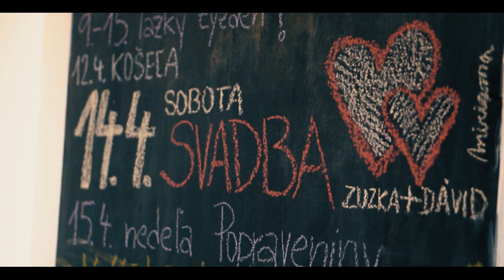Zuzana&Dávid 14.4.2018 (short wedding clip)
CAMERA: Samuel Kovalik- SONY A6500, DJI PHANTOM 4 ADVANCED
EDIT: Samuel Kovalik- Adobe Premiere Pro